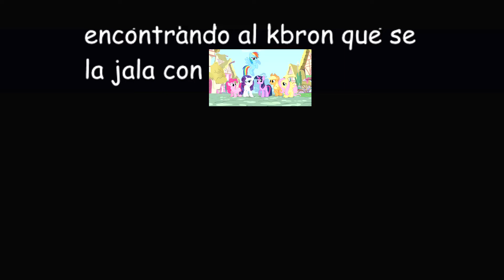"Las pajas, eso es!"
jaja si